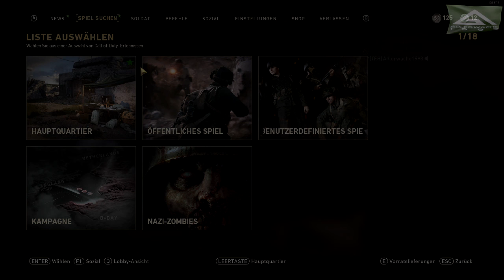Let´s Multiplayer Call of Duty: WW2 - Episode 07 [German/HD]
CoD WW2 (CoD: WWII) Multiplayer Live Commentary auf dem PC. Krieg auf Operation Breakout mit der STG-44.